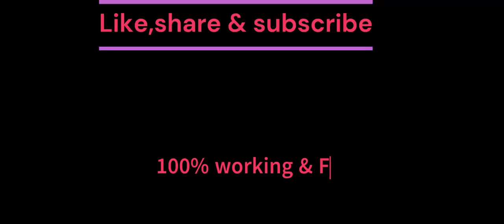kgf chapter 2 full movie hindi download link| KGF Chapter 2 full movie Hindi dubbed south